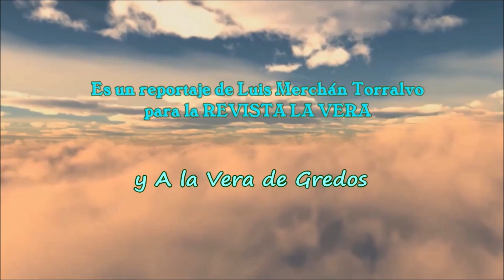Festival VERA CUIR 2024 en Talaveruela de la Vera ENTREVISTA PETER Y VERONICA